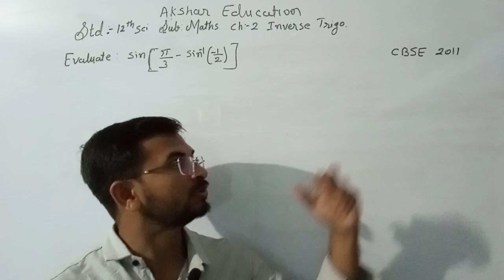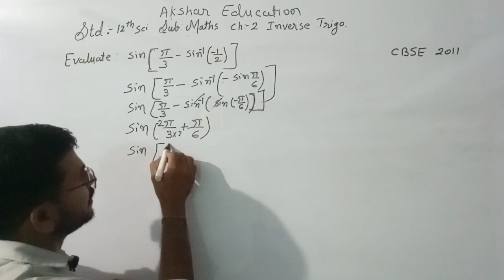Evaluate sin [π/3-sin inverse (-1/2)] CBSE 2011 STD 12 maths chapter 2 inverse trigonometry IMP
STD 12 maths chapter 2 inverse trigonometry IMP questions
Evaluate sin [π/3-sin inverse (-1/2)] CBSE 2011 STD 12 maths chapter 2 inverse trigonometry IMP questions